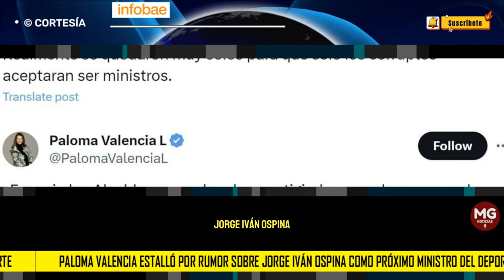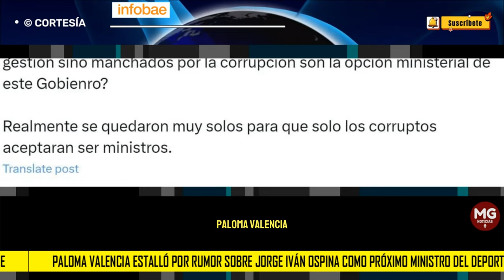🚨 PALOMA VALENCIA ESTALLÓ POR RUMOR SOBRE JORGE IVÁN OSPINA COMO PRÓXIMO MINISTRO DEL DEPORTE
La pérdida de la sede para los Juegos Panamericanos 2027 parece que pondrá a rodar cabezas. Se especula que la renuncia de la ministra del Deporte, Astrid Rodríguez, ya habría sido aceptada por el presidente Gustavo Petro, según fuentes consultadas por Blu Radio. Asimismo, han surgido candidatos para reemplazar a la funcionaria, entre los que suena el exalcalde de Cali Jorge Iván Ospina, lo cual ha generado todo tipo de críticas.
INFOBAE